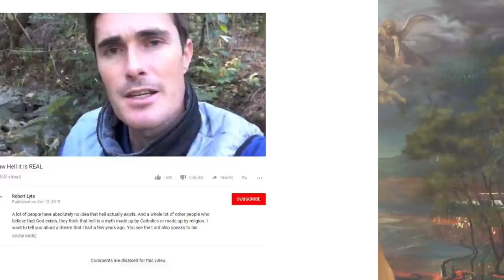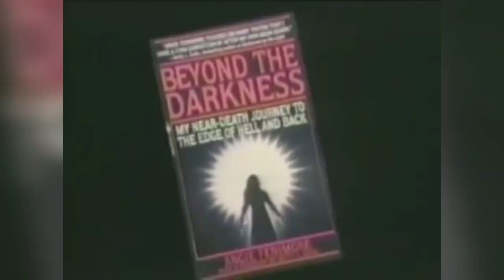Top 10 People Who Have Seen Hell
Hello and welcome back to the Most Amazing Channel on the Internet.  I am your host Rebecca Felgate and today I am talking about the Top 10 People Who Have Seen Hell. You guys seemed to enjoy our Top 10 People Who Have Seen Heaven – if you haven’t seen it, there is a link for it right there, and many of you requested the hell version…so burn baby burn….. we are taking you there!  Once again, I am approaching this video, in the same way, I woulda video about say…ghosts or ghouls.

VIDEO EDITED BY:
Ryan Wazonek

PRODUCED BY:
Liam Collens

POST PRODUCTION:
Theresa Morozovitch